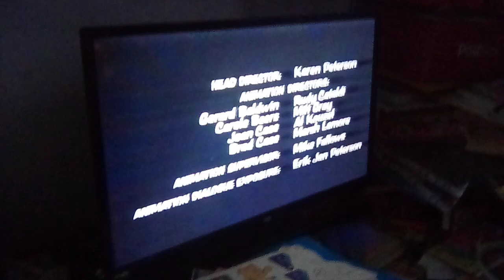End of rude dog and the defend UK video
End of "Ding a ling kitty"
End credits
Marvel productions logo
New world international logo